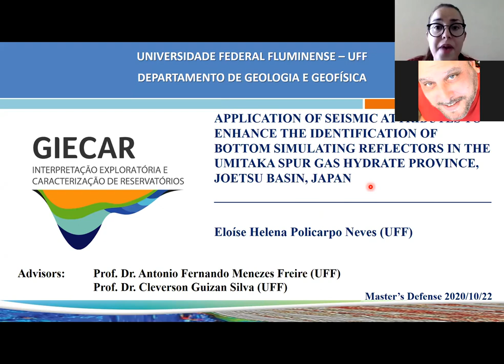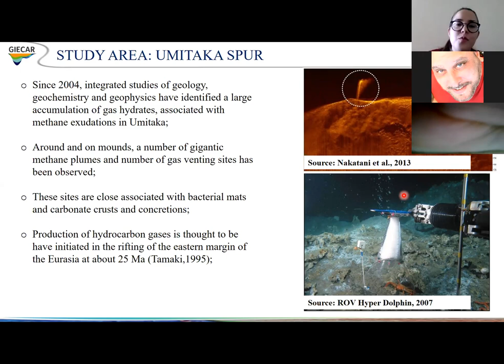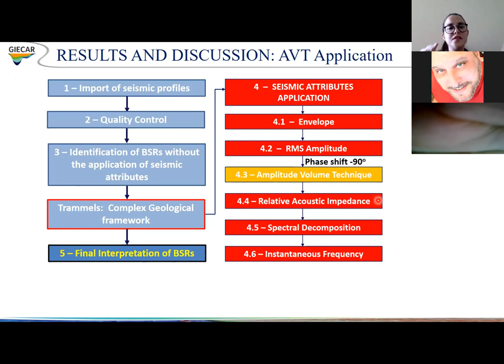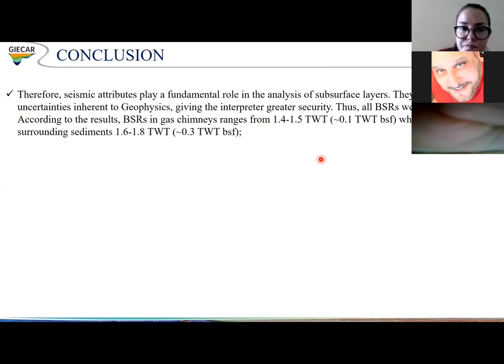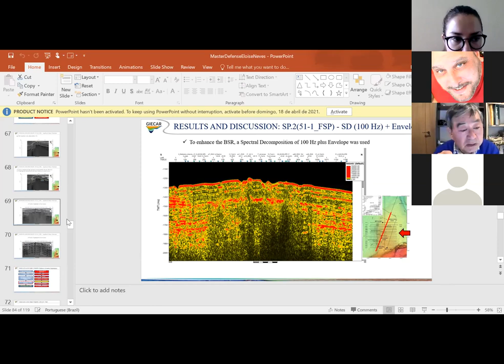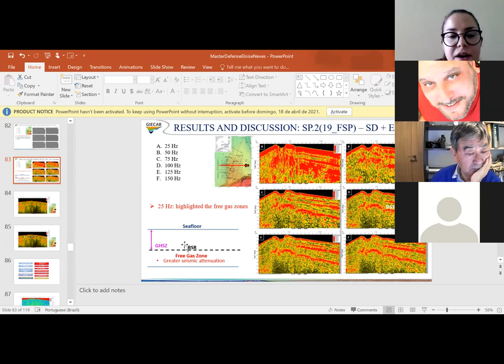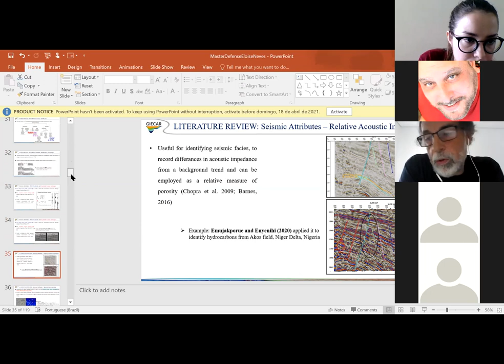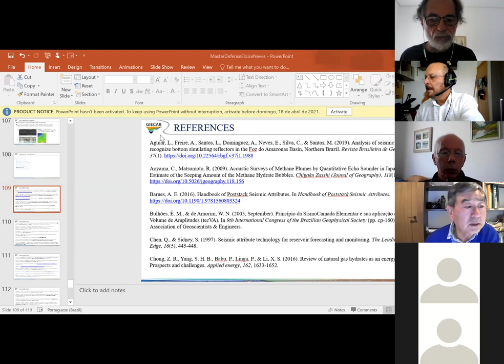Defesa de Mestrado Eloise Neves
APPLICATION OF SEISMIC ATTRIBUTES TO ENHANCE THE IDENTIFICATION OF BOTTOM SIMULATING REFLECTORS IN THE UMITAKA SPUR GAS HYDRATE PROVINCE, JOETSU BASIN, JAPAN.

Autora: Eloíse Helena Policarpo Neves
Orientadores: Fernando Freire e Cleverson Guizan